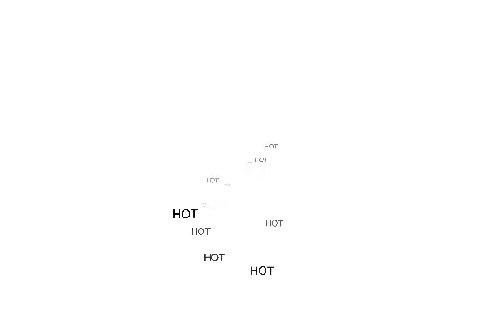SITI NUR SYAFIQAH BINTI MOHAMMAD (C19A0771)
NAMA SUBJEK : ADVANCE TYPOGRAPHY
NAMA : SITI NUR SYAFIQAH BINTI MOHAMMAD
NO MATRIKS : C19A0771
KELAS : SCK_RKV2/2
NAMA PENSYARAH : CIK IZATI NABILA BINTI MARZUKI